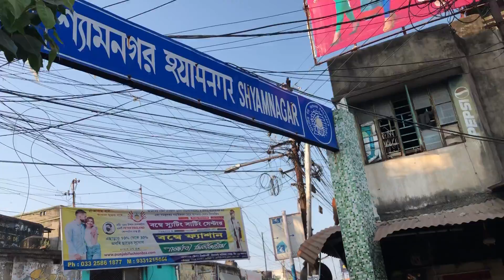শ্যামনগরে গিয়ে একি শুনলাম | Shyamnagar giye eki sunlam